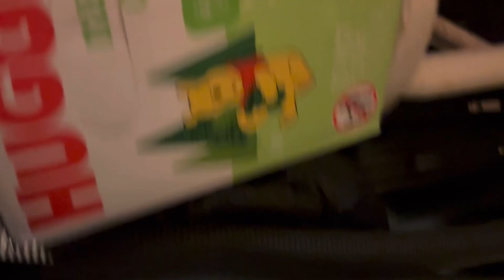GRAB YOUR MORNING☕️ & WORK BESTIE AND LISTEN TO THIS / THE OLDER THEY GET-THE SLICKER THE BULLSH💩T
DEFINITION OF CONFIDENCE!

Shop: Home | MAKIAH T DESHIELDS (MTD) DESIGN COMPANY DA BADDEST LLC

MTDNPHILLY